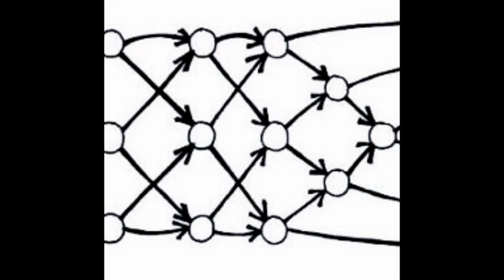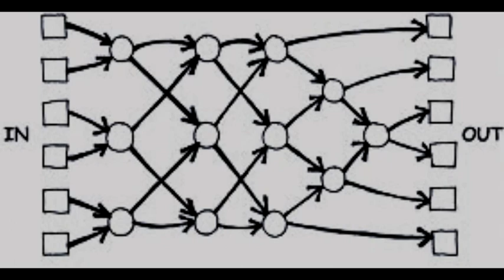'sort'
From the new cycle 'Dataset ... (in IT)'